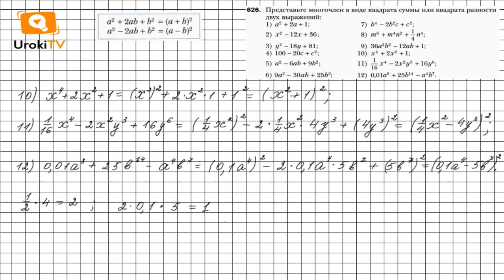Задание №626 - ГДЗ по алгебре 7 класс (Мерзляк А.Г.)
Чтобы выполнить задание № 626, в котором требуется представить многочлен в виде квадрата суммы или квадрата разности двух выражений, нужно знать материал 2 параграфа 17 главы, расположенный на страницах 107-108. А также вспомнить материал, расположенный на страницах 132-133 (итоги 2 параграфа).